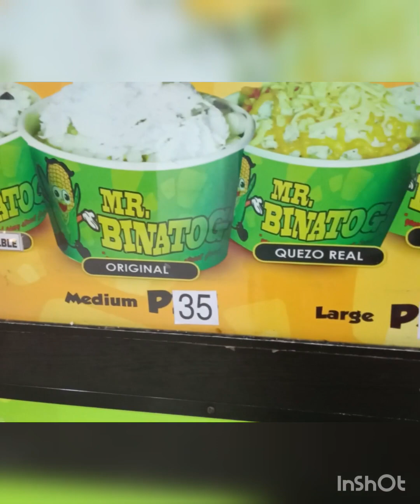Bumili tayo Ng new cellphone at kumain sa Jollibee